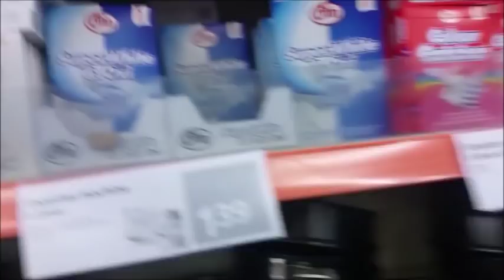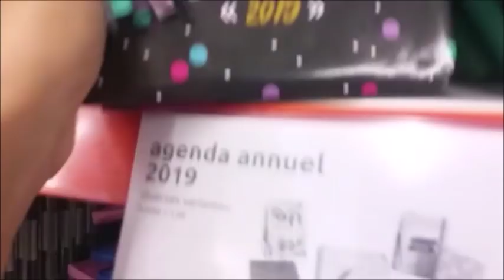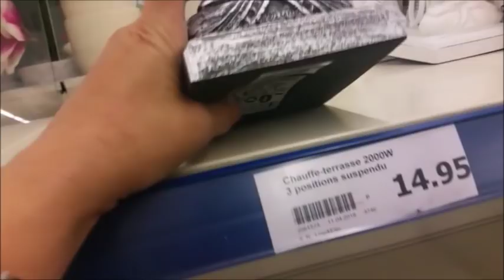HAUL ACTION EN FIN DE VIDEO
HAUL ACTION  OCTOBRE 2018  FIN DE VIDEO ET VLOG HAUL ACTION ET PROMO DE LA SEMAINE DU 17 AU 24 OCTOBRE 2018🔔N'oublie pas d'actionner la petite 🔔pour voir mes prochaines vidéos🔔